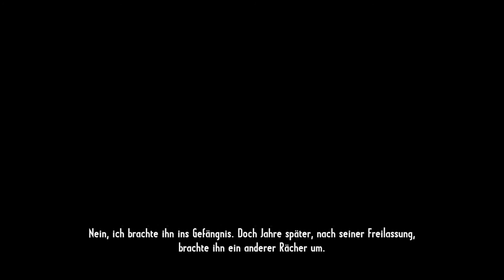► JOHN WESLEY HARDIN | Call of Juarez: Gunslinger - Let's Kill #6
Call of Juarez: Gunslinger | Deutsch + English | Let's Play

Er ist schnell, verdammt schnell. John Wesley Hardin - der miese Trickser und schnelle Schütze wil uns aufs Korn nehmen. Doch dieses mal haben wir ein ASS im Ärmel :)

~ Playlist: Call of Juarez: Gunslinger~

Interessiert euch das Spiel Call of Juarez: Gunslinger?

Die neusten Videos sind geschnitten worden mit Magix Video Deluxe 2016 (sehr zu empfehlen):

Den Rest meiner Ausrüstung findet ihr in der Kanalinfo

Euer Wolf